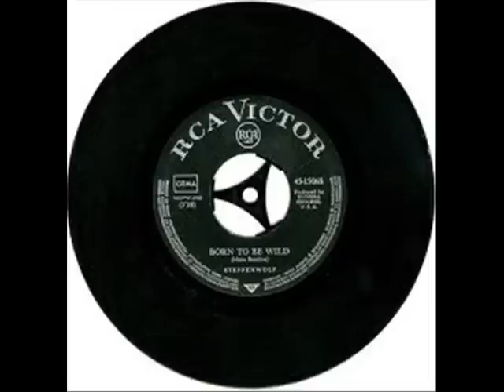Steppenwolf - Everybody's Next One (1968)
del álbum  "Steppenwolf", editado en enero de 1968.